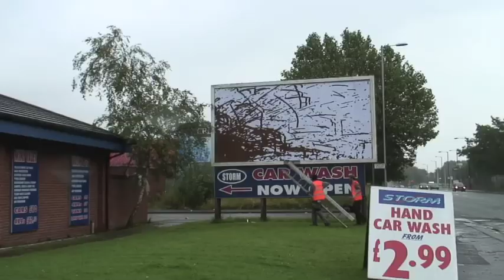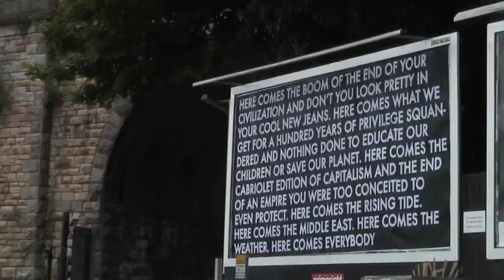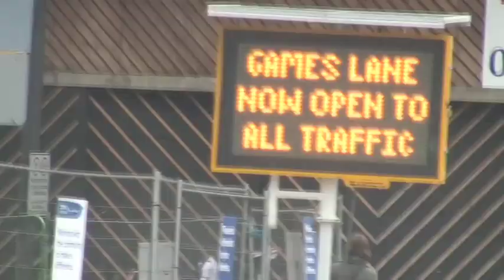Brandalism on Channel 4's Random Acts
The first Brandalism project in 2012 saw 26 artists from 8 countries coming together for the biggest subvertising campaign in UK history.

Over five days a team of guerilla subvertisers travelled to Manchester, Birmingham, Leeds, Bristol and London and put up 36 artworks that seeks to confront the advertising industry, using art to explore and critique social and environmental issues that capitalism creates.

Brandalism is a revolt against the corporate control of culture and space.

We are an international collective of artists that challenge corporate power, greed and corruption around the world.

Intervening into ad spaces that usually celebrate consumption, Brandalism use ‘subvertising’ as a lens through which we can view the intersectional social & environmental justice issues that capitalism creates.

Our interventions, exhibitions and workshops aim to agitate, educate and facilitate those who want to challenge corporate power.

Directed & Edited by Leah Borromeo